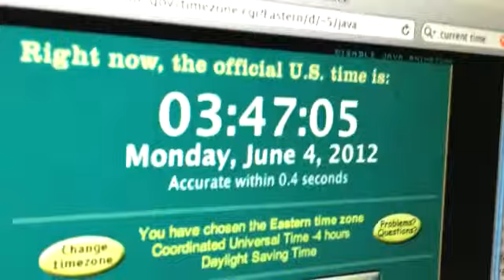Dog Yapping - June 4th, 2012 - 3:47 AM